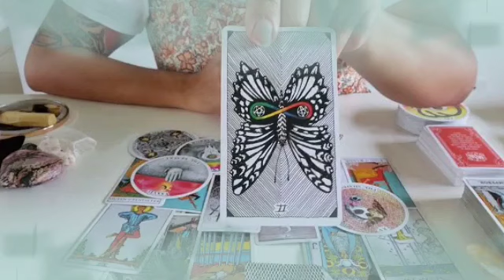برج الثور لنصف الثاني شهر يونيو 2024 // شريك خائف من خسارتك💔يعلم أنت أكثر إنسان إحتواه😔هل تسامحه🤔؟